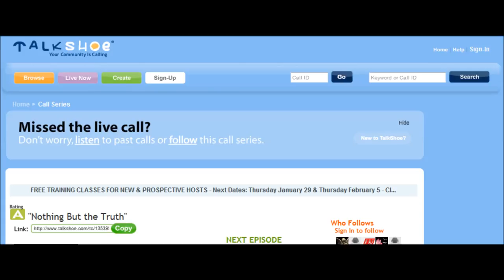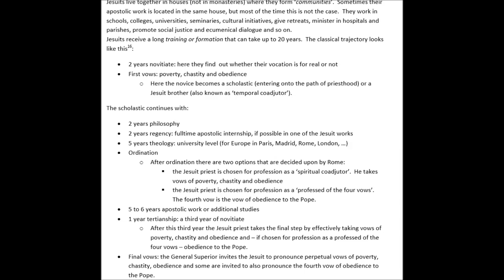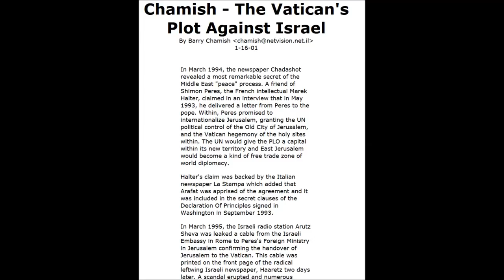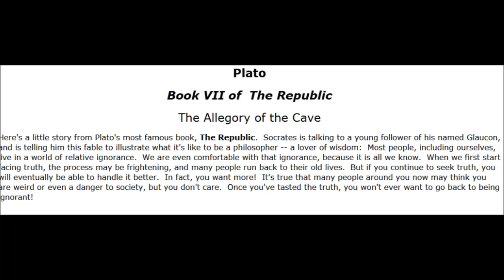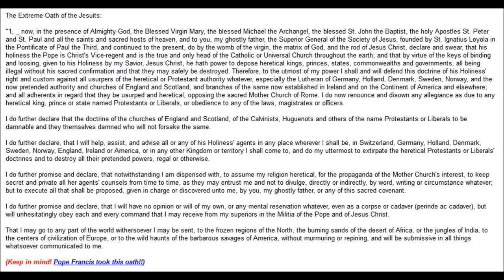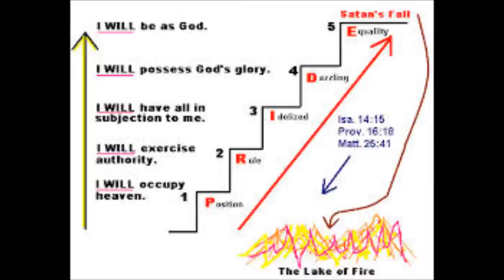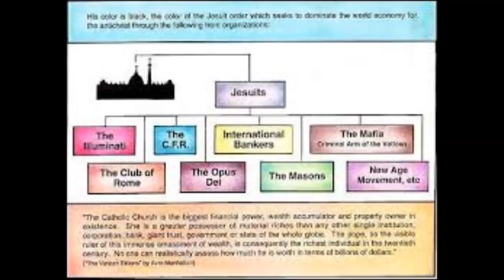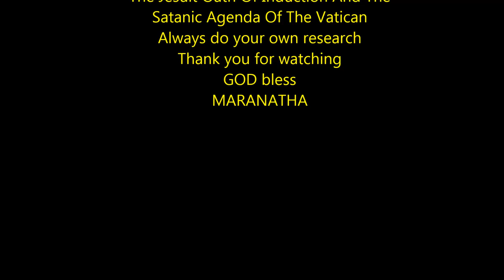Nothing But The Truth: The Jesuits And Their Evil Oath Of Induction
We discuss the evil and satanic oath of induction, known also as the fourth vow of obedience to the pope.

The Dark History Tours